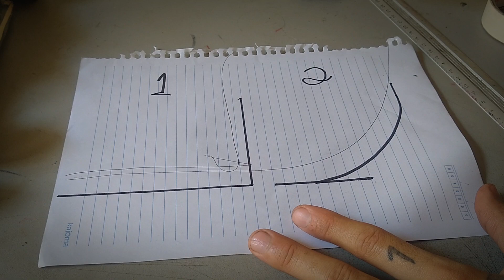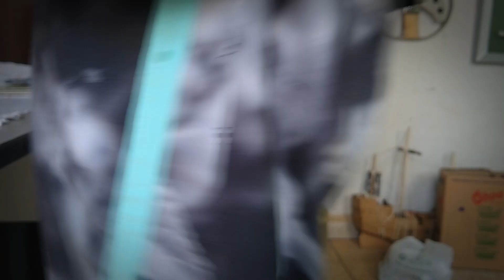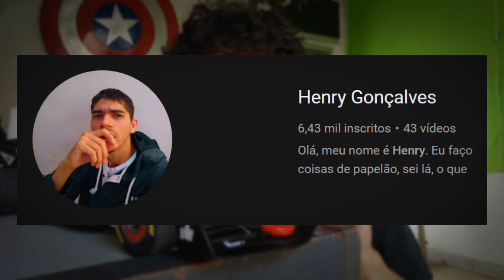TERMINEI O MINI FÓRMULA 1! (feito de madeira)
Nuss kkkkk, ficou top ou não? kkkkk